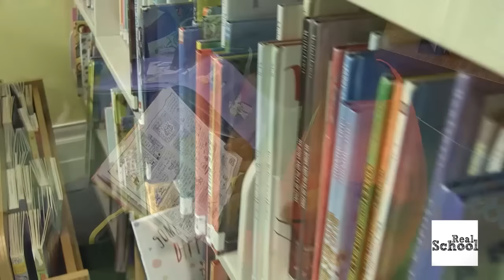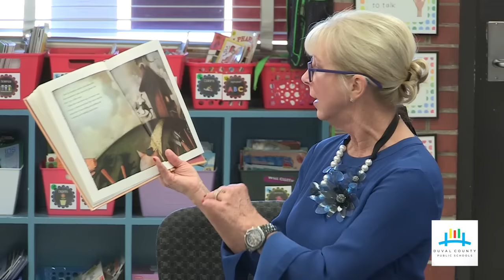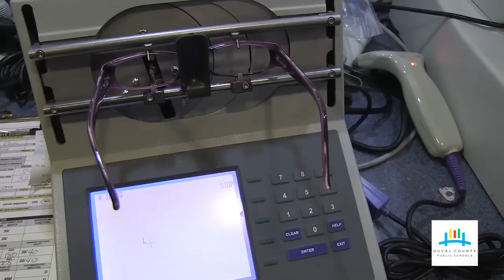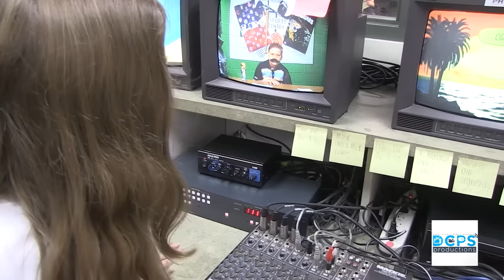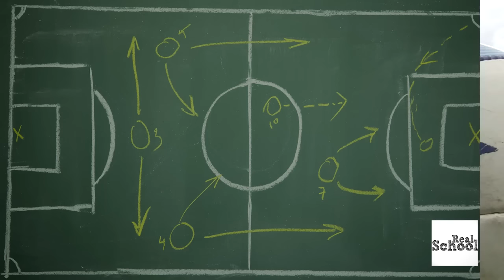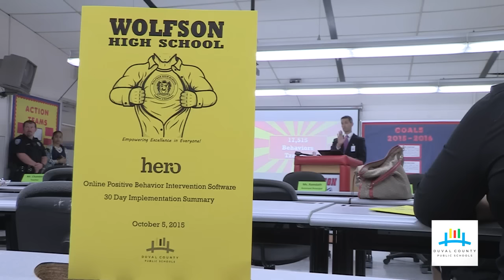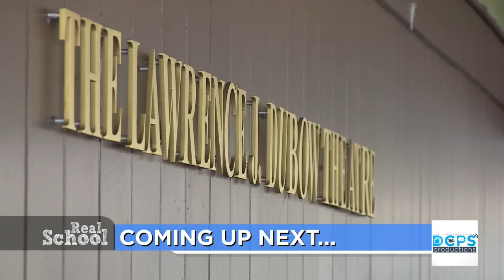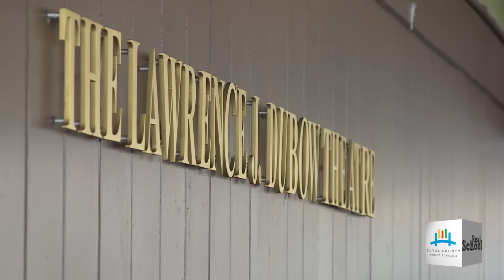Real School 1902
Original air date:  Nov. 1, 2015  at 6pm on the CW17.